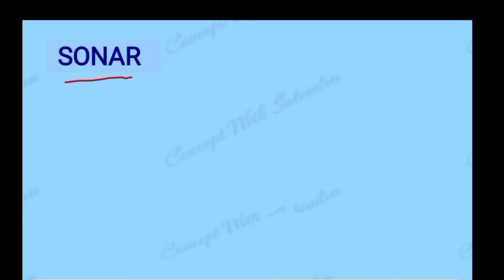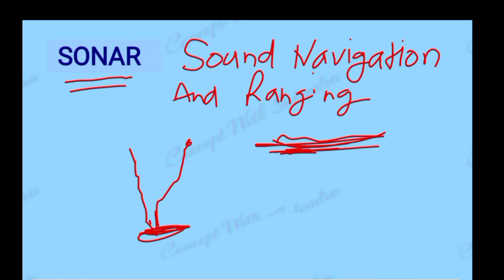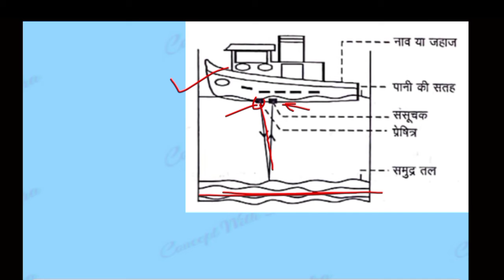SONAR - Sound Navigation And Ranging